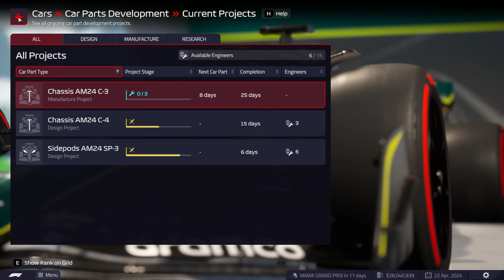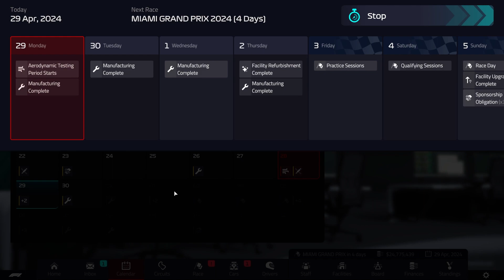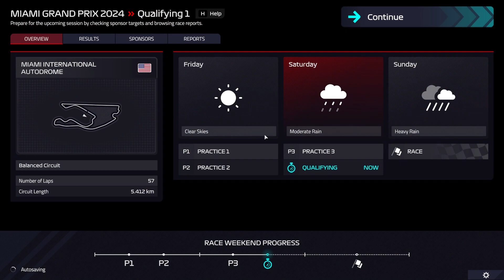F1 MANAGER 22 | WET RACE CHANGES EVERYTHING! | Aston Martin CAREER MODE #49 | F1 Manager 2022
Welcome to F1 Manager 22: The BRAND NEW officially licensed F1 Manager game. In this road to glory career mode series, we'll be taking over backmarker team Aston Martin. Starting with 4x World Champion (and retiring) Sebastian Vettel and everyone's favourite F1 daddy's boy Lance Stroll, we'll be looking to develop the car into a regular points scorer before competing for podiums, wins and championships! Can we follow in the footsteps of the greats Toto Wolff, Christian Horner, Ross Brawn and the GOAT Guenther Steiner and become the greatest team principal of all time? Let's find out! This is F1 Manager 2022!